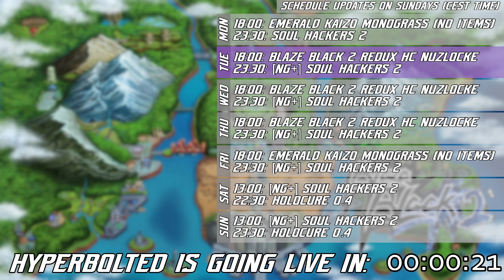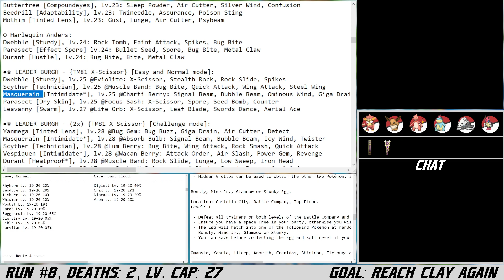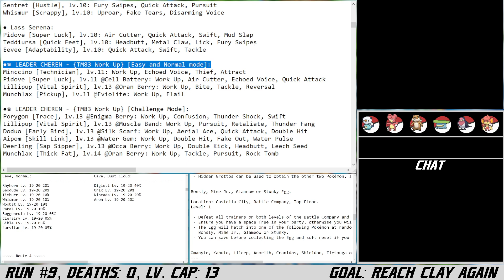I'm not in my element today... | Pokemon Blaze Black 2 Redux HC Nuzlocke, Part 12